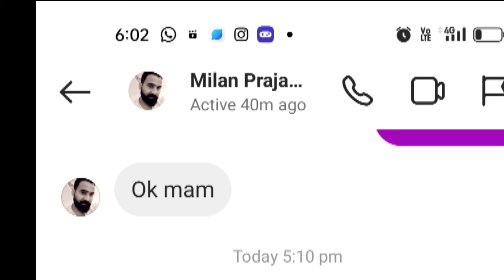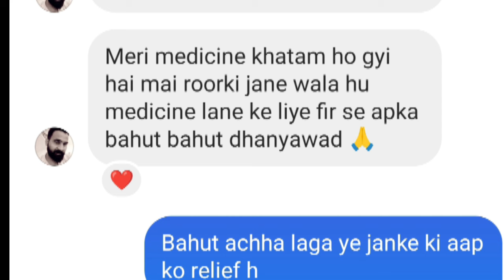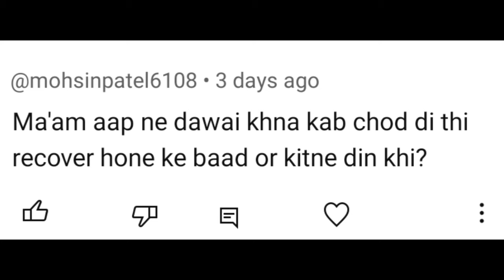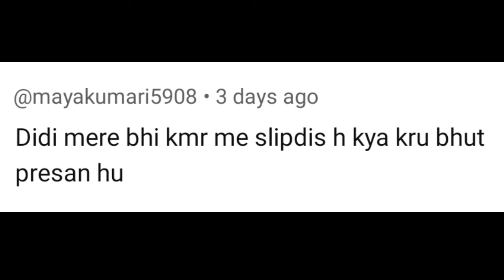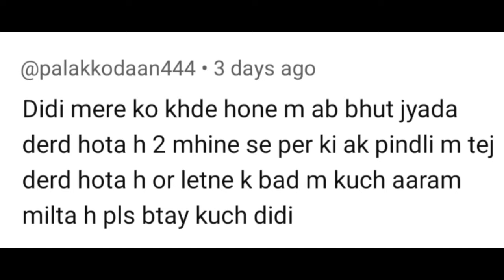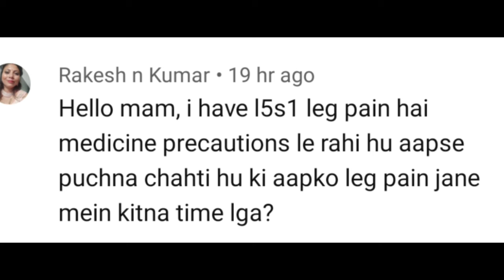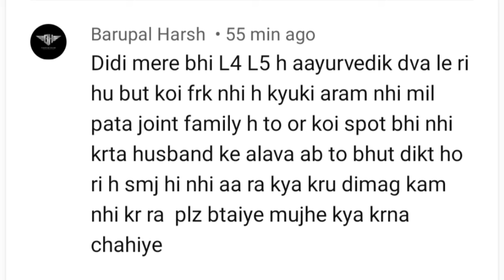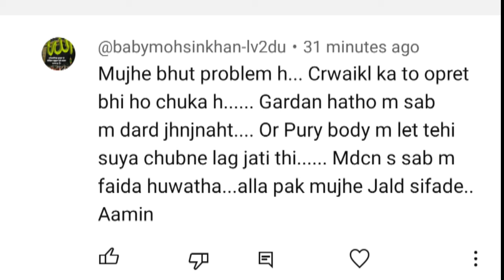मिलन प्रजापति जी को 1 साल में 80% राहत मिली है L4L5S1 disc, कमर दर्द और बाकी सभी तकलीफ़ में 😊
l4 L5S1 disc bulge| काश पहले पता चल जाता तो पहले ही ठीक हो जाता😊

3 साल बाद कमर दर्द, सर्वाइकल और सुन्नपन में राहत मिलनी शुरू हो गई | ठीक होने के बाद क्या परहेज करें

Note:-- koi bhi medicine Dr. Ya Hakeem se consult karke hi le.

online unani medicine ke liye
Instagram pr massage kare
insta I'd:- ferozkhanshabana

कमर दर्द, स्लिप डिस्क में पांच महत्वपूर्ण आदतें जिन्को अपना करें आप भी खुद को ठीक कर सकते हैं |

Depression ko kaise thik kare:-

Malish ka sahi tareeka:-

til ka  oil banane ka tarika:-

unani medicine name and dose:-

gas ke liye gharelu nuskha

tail bone (coccyx pain) kese thik kare:-

unani nuskha banane n lagana ka tarika

most important tips for slip disc:-

best belt for slip disc:-

hakeem sahab ka address:-

kya khaye kya nahi khana:-

unani medicine online link:-
1:-Habbe ajraqi Flipkart se:-

2:-Darqunnisa Amazon se:-

 3:-ganth lahsun:-

4:-Best belt for lumber slip disc:-

5:- coccyx cusion:-

6:- Amba haldi:-

7:- chotsajji:-

8:- Maida lakadi:-

9:- til ka tel (oil):-

10.:-Electric hot water bottle:-

कमर के छल्ले सरकना क्या होता है, Slipped Disc Treatment Hindi, L4-L5 | L5-S1 स्लिप डिस्क का इलाज, पीठ में दर्द का इलाज, how to recover disc bulge, disc protrusion, bulging disc treatment, lower back pain, lumbar disc herniation, स्लिप्ड डिस्क केसे ठीक करे, wellbeing physio, slipped disc l4 l5 treatment, slipped disc kaise theek Karen, physiotherapy for Slipped disc, kamar ka dard pairo mein aane ka ilaj, back pain treatment, Slipped Disc ka ilaaj